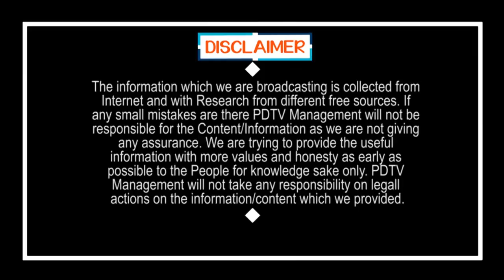PM Modi Said Final Decision About Lock Down | కొన్ని సడలింపులతో.. మరో 15 రోజులు లాక్ డౌన్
| కొన్ని సడలింపులతో.. మరో 15 రోజులు లాక్ డౌన్ | PM Modi Said Final Decision About Lock Down | PDTV News